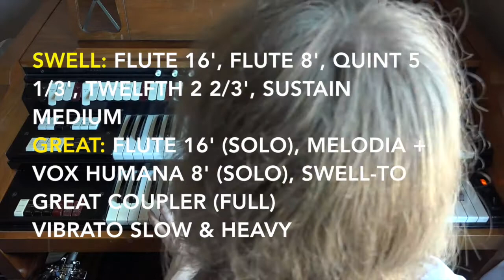Lowrey "Festival" FL Demo – 1960 Vacuum-Tube Organ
0:00 – Swell / Upper manual
8:52 – Great / Lower manual
13:58 – Overall Effects
15:54 – Musical Demos

Here is a video demonstrating the Lowrey "Festival" FL  organ that I repaired. It is missing its pedalboard, and the "doublers" could probably use adjustment (something I only really noticed while making the video), but otherwise it is playing well! Also note that I modified the vibrato circuit to give better modulation, since it was flawed by design.

This instrument was built in 1960, and aside from silicon diodes in the power supply and vibrato circuits, it works entirely by means of vacuum tubes (89 in total), neon lamps (about 260 total), and passive parts. This video goes with my article about the instrument, which can be found

Sound recording was done with two pencil condenser mics, each placed about 10cm from their respective tweeter and woofer grilles on the kneeboard. The two channels were mixed together, with the tweeter 30% left and woofer 30% right. In hindsight, the channels should've been panned further apart for best "stereo" effect.